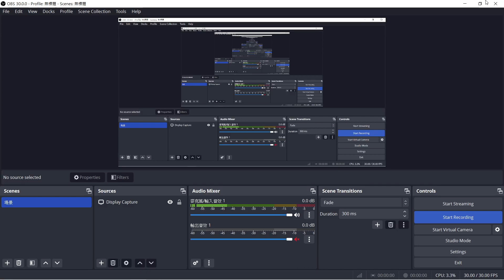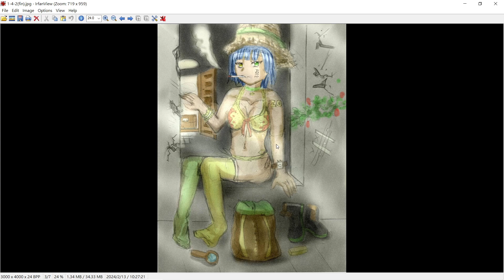關於創作和原創(神州godwill)